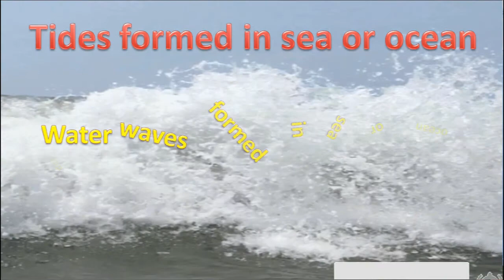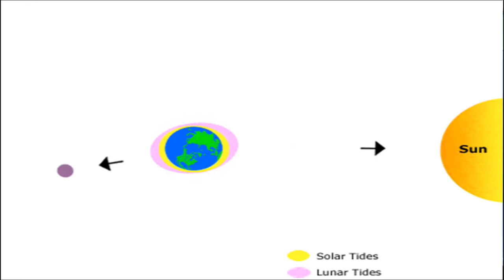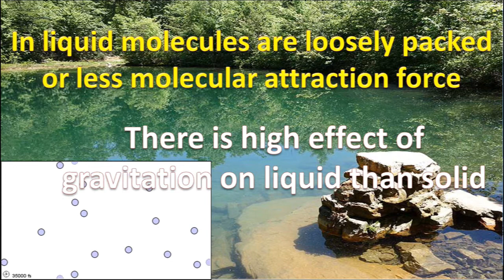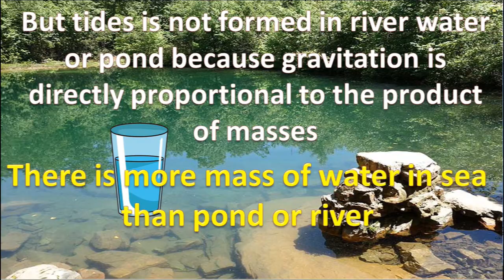HOW TIDES OCCURS IN SEA / What is the cause of tides/ Why tides occurs in the sea or ocean?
Why tides not developed in glass of water?
why tides not formed on land?
Cause of tides in sea or ocean
Tides in sea or ocean